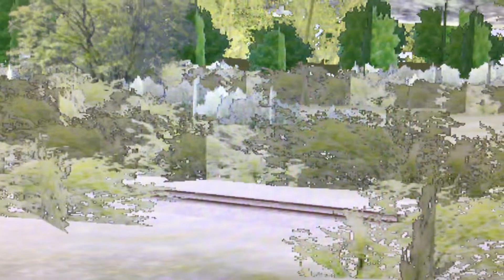Southern 4501 Pulls A 13-Car Passenger Train Norfolk Southern Steam Program